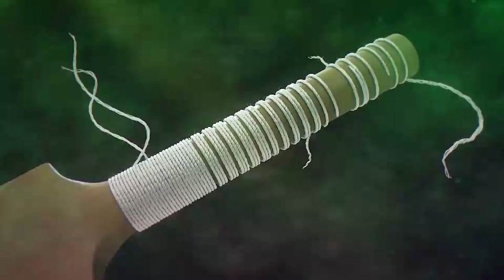Saif Badar Interview | QeA Trophy 2020-21 | PCB | MC2T